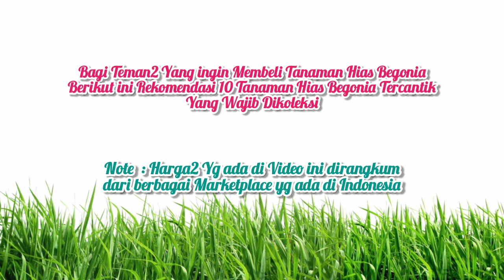10 Tanaman Hias Begonia Tercantik Yang Wajib Dikoleksi, Jenis-jenis Begonia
10 Jenis Tanaman Hias Begonia Tercantik Yang Wajib Dikoleksi, Jenis-Jenis Begonia